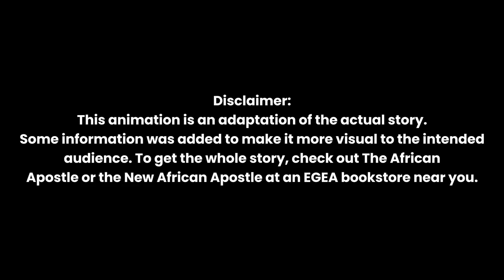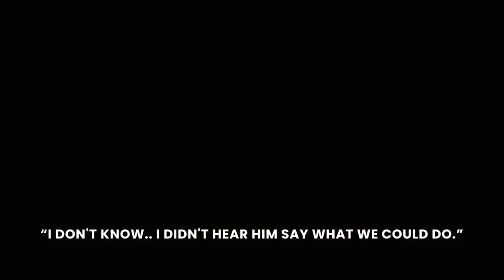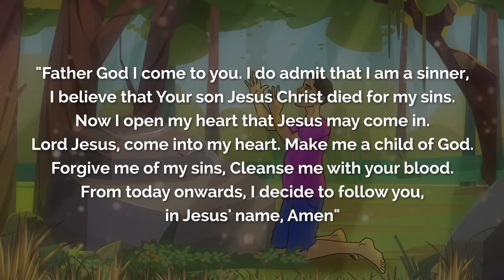“THE AFRICAN APOSTLE Series Book 1: How Handinawangu (Ezekiel Guti) Met God.”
From an animated book by Steve-Tharreo Simukai of the church history (Children’s story book), graphics by Derwin Graphics. Centenary Baba@100 & 75yrs of non stop preaching, Something for the very young emerging generation. S/O to Tavonga Arnold Shumbanhete / Motion Doughnut Animation.
“THE AFRICAN APOSTLE Series
Book 1: How Handi Met God.”